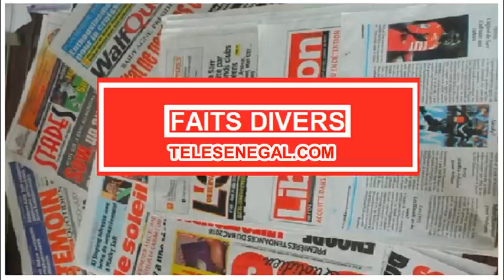Révélations des acteurs Teud na ak gnari